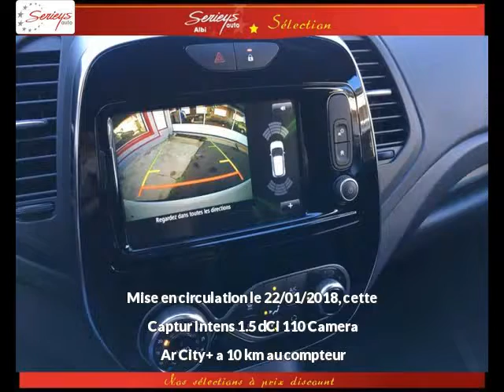RENAULT Captur Diesel neuve à 18000 €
RENAULT Captur Intens 1.5 dCi 110 Camera Ar City+ Blanc Nacré Toit Noir Tissus Noir Manuelle - 10 km - Mise en circulation le 22/01/2018 - en vente à Albi au prix de 18000 €. Voir l’annonce en ligne

Le garage Seyries Automobiles d’Albi (81) propose à la vente cette RENAULT Captur Intens 1.5 dCi 110 Camera Ar City+ occasion n°4622.

GARAGE SERIEYS

274 AVENUE ALBERT THOMAS

81000 ALBI France